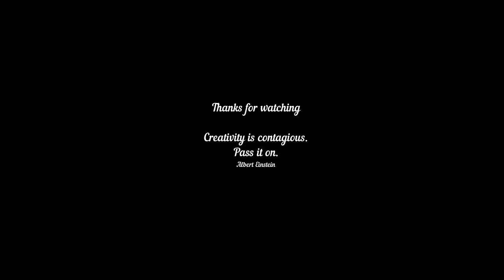Art | Girl - Sketch Drawing / Face | Lebanon || Draw WithMe || V-2094